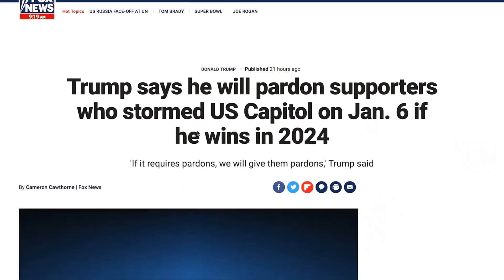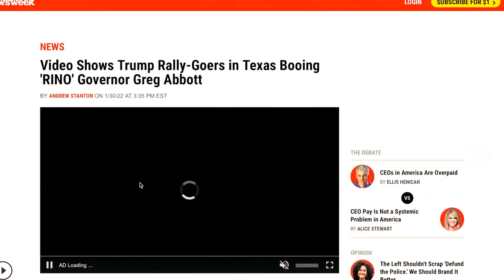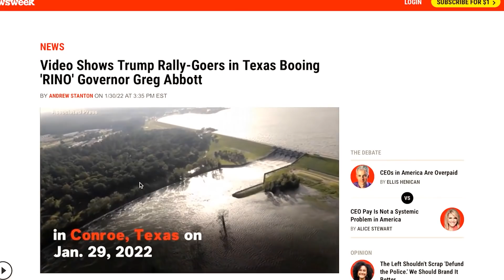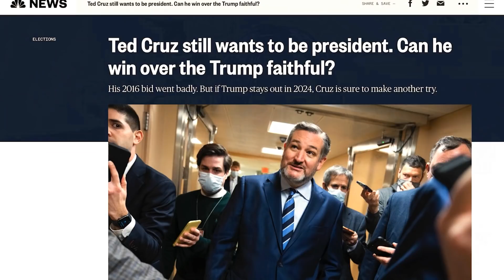Trump plans BOMBSHELL pardons if he's elected in 2024